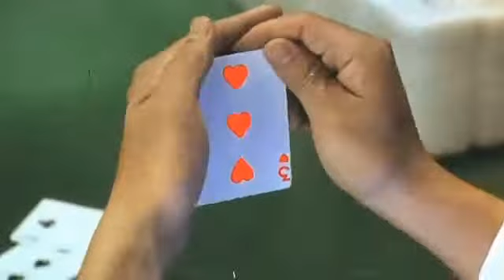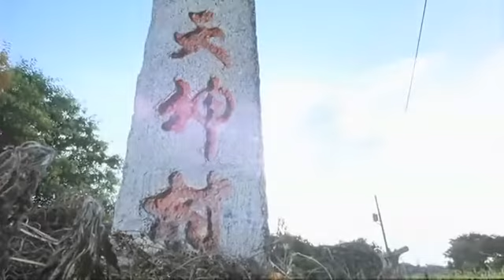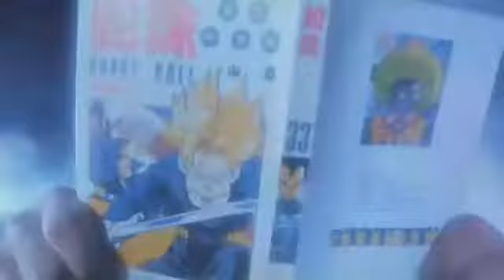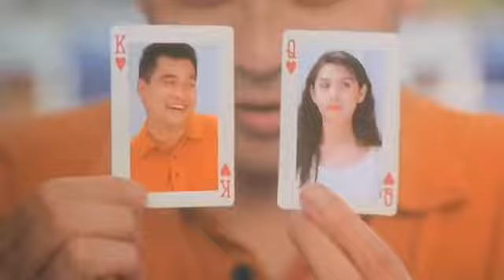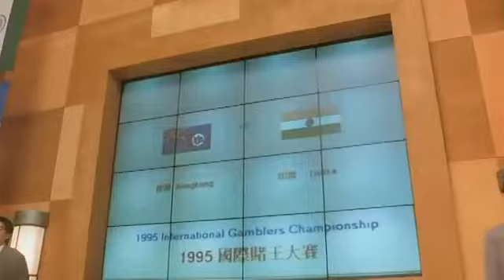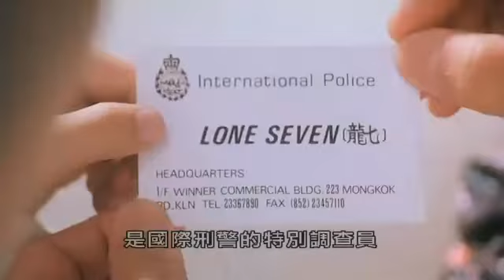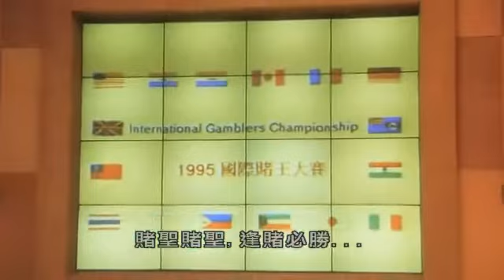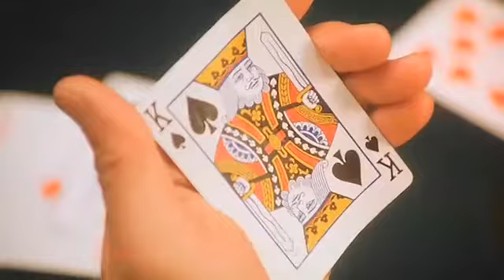1995 香港电影懷舊喜剧 賭聖2：街頭賭聖 (小小賭聖)The Saint of Gamblers 1995 CN DVDRip X264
賭聖阿星在賭王大賽過後，從此神隱。黑仔達為了尋找賭聖接班人，而遠赴有許多特異功能人士的天神村。黑面蔡見識到阿葛把錢變大的功能，於是就帶領他回到香港特訓，讓他成為參加第二次國際賭王大賽的選手。而在香港特訓的過程中，黑面蔡被討債集團追殺；阿葛使出了特異功能，把漫畫《蛇珠》的所有漫畫人物的武打招式全部記憶，輕而易舉地打敗討債集團，怎知他們……